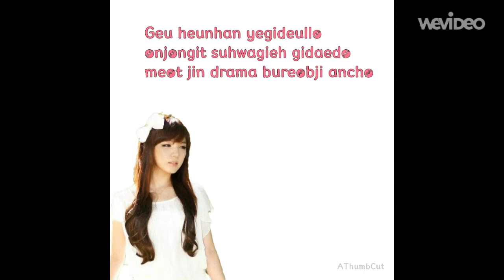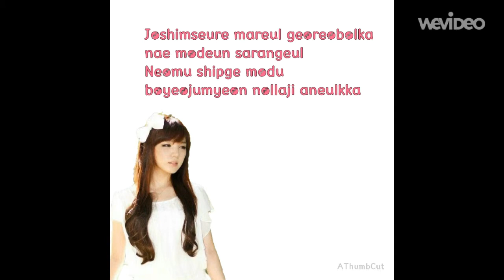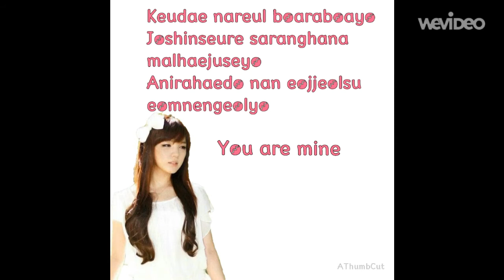Dasuri Choi "You're The Only One"